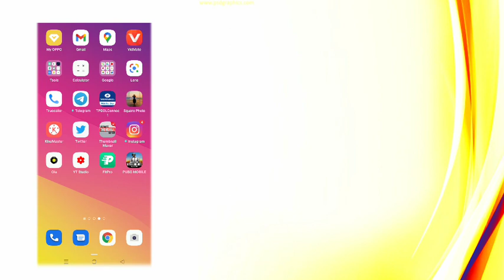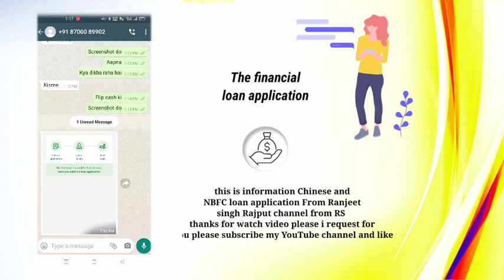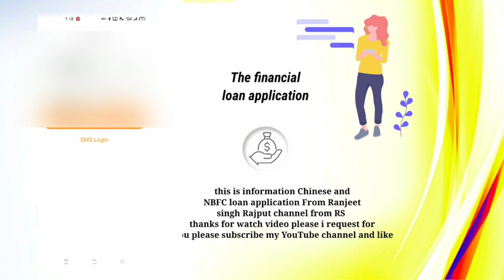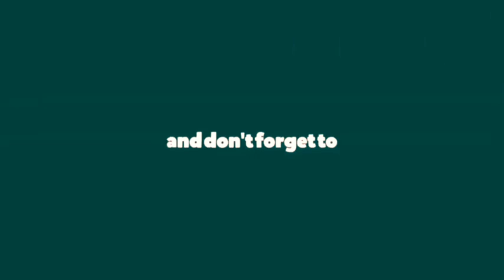flip cash loan instant approval without income proof new loan app fast loan for college students